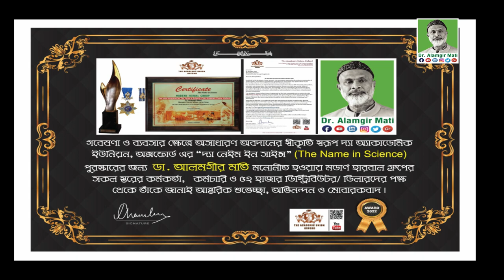শারীরিক দুর্বলতায় মধু, অলিভ অয়েল, কাজু বাদাম, শসা, ফল, শাক-সবজি ও কিসমিস খাওয়ার উপকারিতা | Herbal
মোবাইলঃ ০১৯১-১৩৮-৬৬১৭
বিনা ভিজিটে চিকিৎসা নিন।
ডা.মুকুল-০১৭১২৫৬১৬৭৯
ডা.হানিফ-০১৭১৫২২৯৩৪৭
ডা.আসমা-০১৬৮১৩৫৫০৮৬
ডা.জুয়েল-০১৭১৬৫৬৪১০১